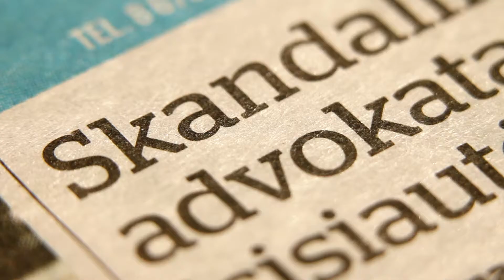„Kauno dienos“ studijoje – J.Gustaitienė: iš daugyklos Jonavoje be žinios dingo 19 šunų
Visuomenėje plačiai nuskambėjo dvi šunų daugyklų istorijos su skirtingomis pabaigomis. Kauno apylinkės teismas savininkei, iš kurios buvo paimtas 81 šuo, skyrė 1025 eurų baudą ir konfiskavo augintinius. Tuo tarpu Kauno apylinkės Jonavos rūmų teismas veisėjai, iš kurios buvo paimti 55 šunys, skyrė 700 eurų baudą, tačiau nusprendė grąžinti konfiskuotus keturkojus. Gyvūnų globos namų „Nuaras“ darbuotojai dalyvavo abejuose šunų paėmimo reiduose, dalis gyvūnų ir šiandien laikomi, slaugomi ir gydomi „Nuaro“ patalpose. Bendrovės direktorė Jurgita Gustaitienė „Kauno dienos“ studijoje atskleidė daug šokiruojančių faktų. Pavyzdžiui, kad Jonavos daugykloje reido metu be žinios dingo 19 apskaičiuotų šunų. Tie, kurie pateko į gyvūnų globos namus, yra sužaloti ne tik fiziškai, bet ir psichologiškai – tuštinasi į maisto dubenėlius, nežino, kaip elgtis lauke, sutrikusi jų raida. Tačiau tai tik ledkalnio viršūnė. Vieno iš šunų, kurį teismas nusprendė grąžinti šeimininkei, kaina – 6000 eurų. J.Gustaitienė atskleidžia skaičius, kuriais sunku patikėti – yra šunų su jų veislei nebūdingais požymiais, už kuriuos kolekcionieriai pasiryžę mokėti ir šimtą tūkstančių eurų. Visą pokalbį apie keistą teisėsaugos pareigūnų elgesį, politikų abejingumą ir Lietuvoje egzistuojančią šunų daugintojų mafiją kviečiame žiūrėti „Kauno dienos“ studijoje.